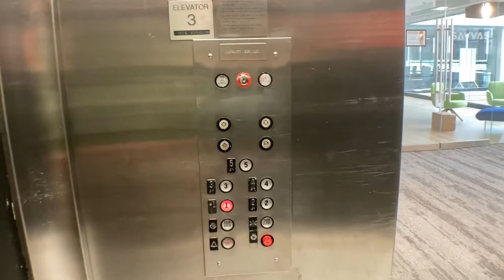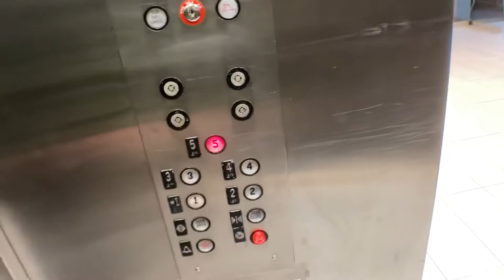Westinghouse Hydraulic Service Elevator At 15 East Midland Avenue In Paramus NJ